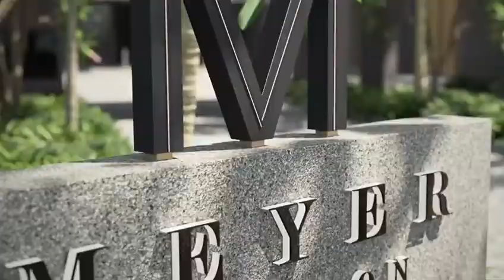MEYER MANSION (D15) - SINGAPORE PROPERTIES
Meyer Mansion
District 15 of Singapore

Meyer Mansion is a freehold condominium development, which is being built on the enbloc site of the former Casa Meyfort. Located along Meyer Road, this District 15 project is highly sought after!

It is just a few minutes walk to East Coast Park, yet perched right at the edge of the city. Meyer Mansion's strategic location gives you quick and easy access to major expressways such as ECP and MCE, which can get you to the city or the airport in less than 15 minutes.

With the upcoming Katong Park MRT a 5 minutes' walk away, Meyer Mansion will be just 6 MRT stops away from Raffles Place MRT Station.

Through deliberate and careful design, Meyer Mansion's vantage is elevated with floor to ceiling windows to maximise the stunning unblocked views of the sea, and the surrounded landed enclave. Up to 79% of the entire development will be devoted to landscaping and amenities.

There are 8 unique unit types, each with just 25 units and created in various sizes and layouts. This will suit different demographic needs and lifestyles, and adds on to its exclusivity.

Are you looking to INVEST, BUY, SELL, RENT?
Do you need a detailed financial calculation to plan your home purchase/sale?
Have a Real-Estate related enquiry?